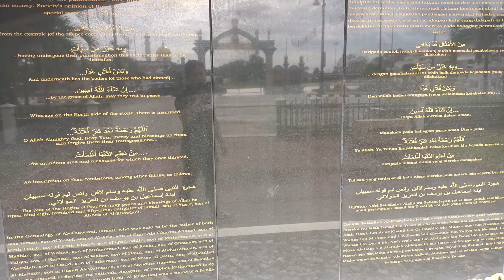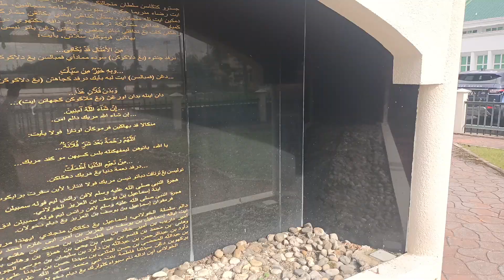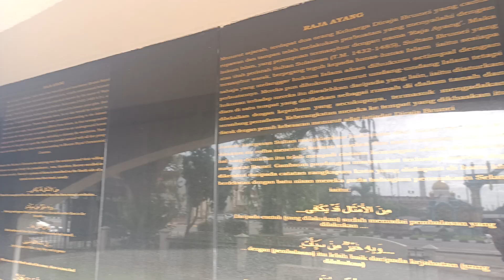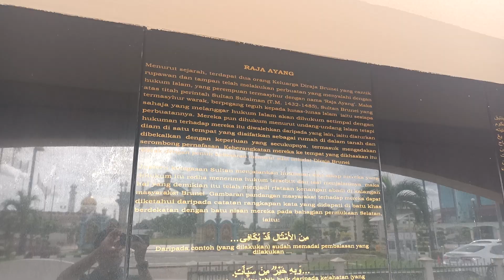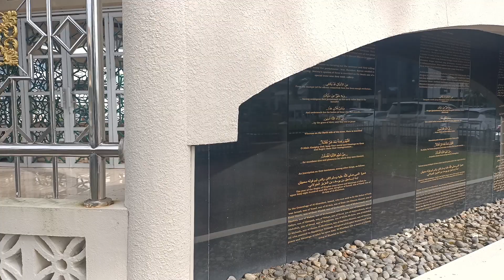The tomb of "king ayang" which is located in the center in the city bandar seri begawan